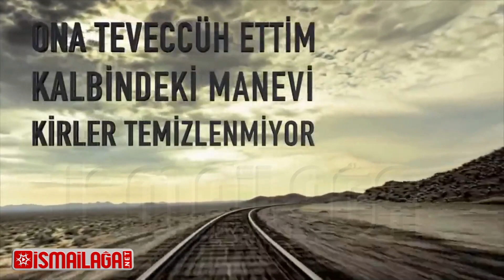Kâfirlerin Günlerine Hürmet Edenin Sonu – Salih Topçu Hoca Efendi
İsmailağa Camii İmam Hatibi Salih Topçu Hoca Efendi, bir Müslümanın kâfirlerin özel günlerine hürmet etmenin tehlikesini anlatıyor.

İsmailağa NET tarafından hazırlanan video kesitlerini paylaşarak sohbetlerin daha geniş kitlelere ulaşmasına vesile olabilirsiniz.